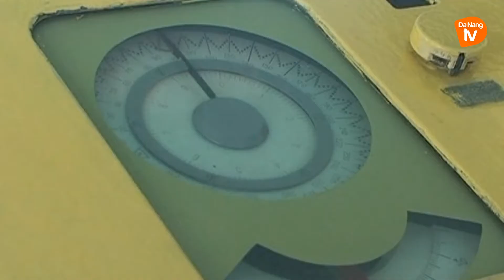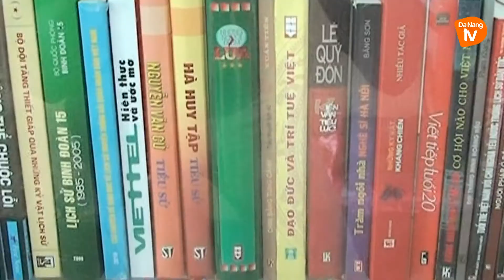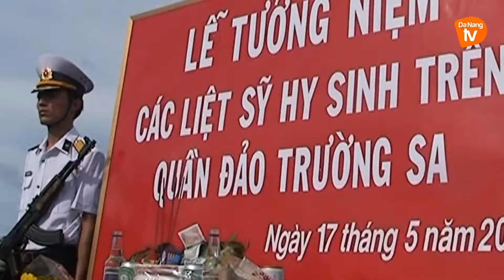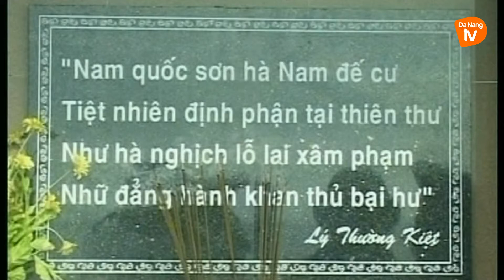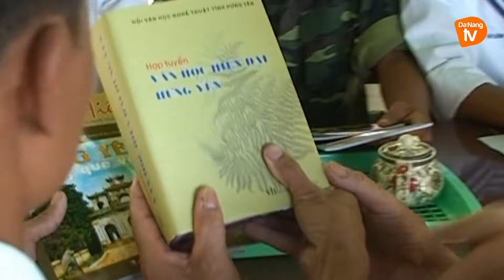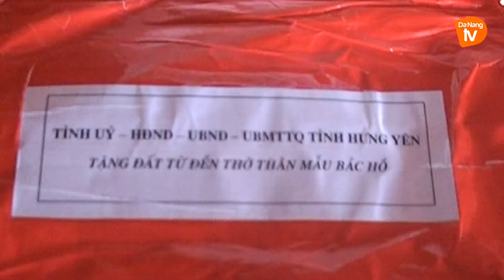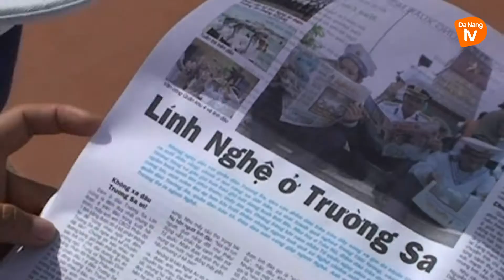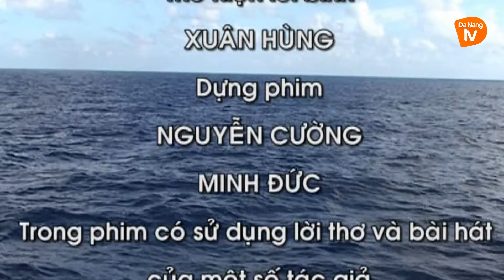Vững tin ở Trường Sa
Phim của Đài PT-TH Hưng Yên
Sản xuất tháng 11/2011